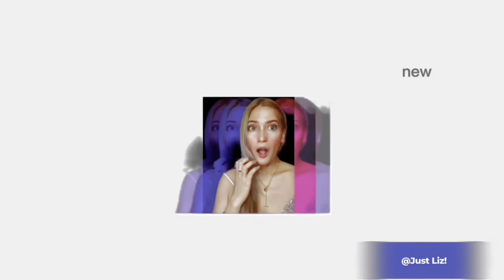First Time Reaction To Palageya | “Oh, It’s Not The Night Yet” | We Are Together 2020